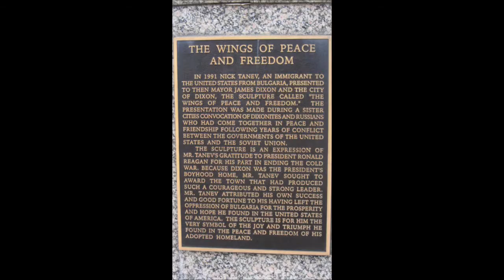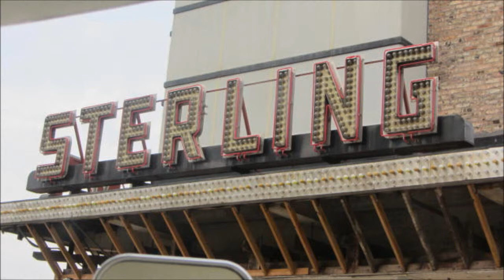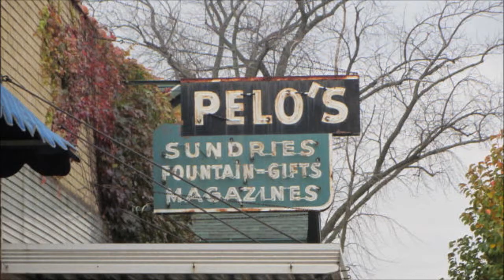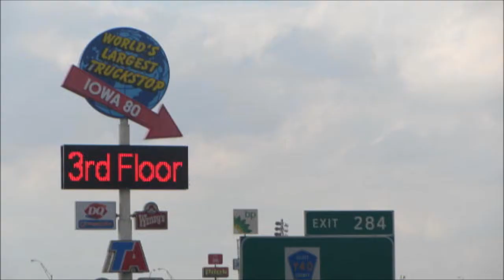American Pickers -Antiques Archaeology- Le Claire Iowa Antique town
ZigZagExpress visits American Pickers shop in LeClaire,IA, and makes stops in Dixon,IL- Sterling,IL- and Highway 80 Truck Stop.